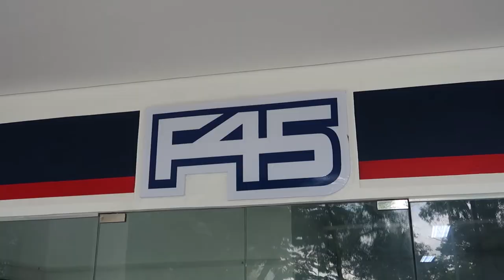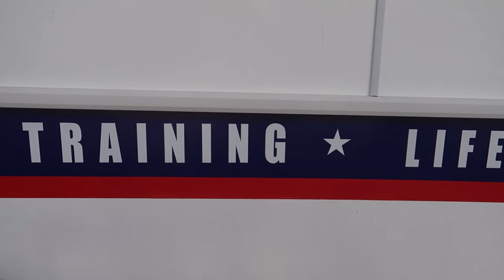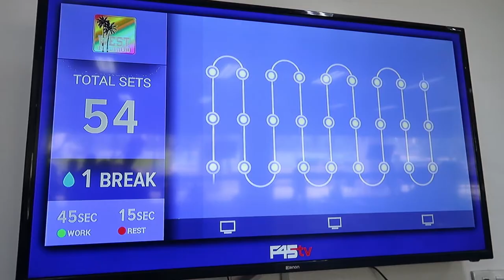FUN TEAM TRAINING at F45 Cebu (Let's workout!) | Chennie Montero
VLOG 34 || Watch this vlog if you want to see my experience at F45.
F45 stands for FUNctional training in 45 minutes. ;) It is both fun and very intense! I almost fainted!!

It's a fun crowd (at first I was a bit nervous and shy - normal for an introvert like me but they're so nice and welcoming)! They will really push you to your limit and you will be so proud of yourself after!

Special thanks to the coaches of F45 Cebu Business Park! - Roger, Hanz and Carl!

F45 is the official fitness partner of Shutter Models & Talents Management.

Follow F45 Training Cebu Business Park on their social media pages for promos and information on their membership rates and workouts.